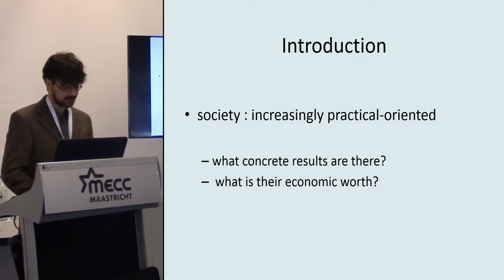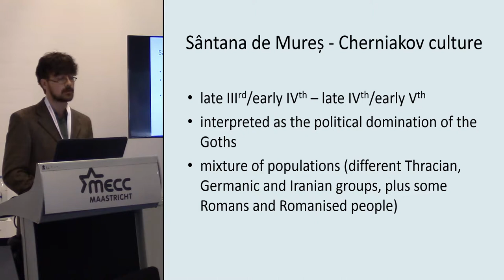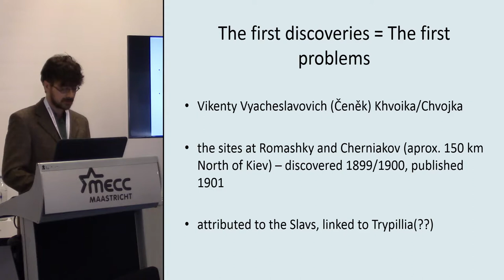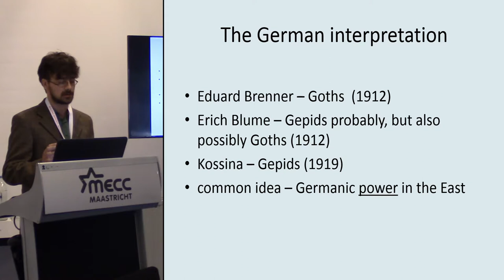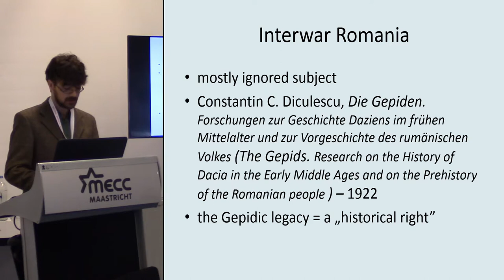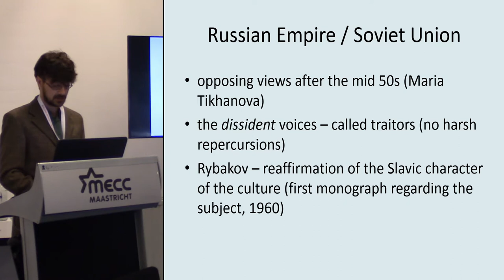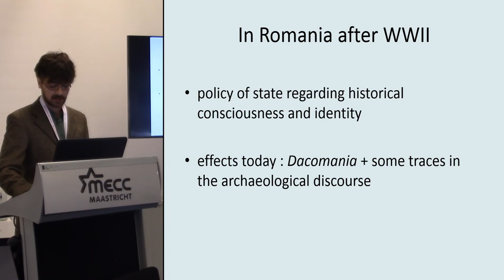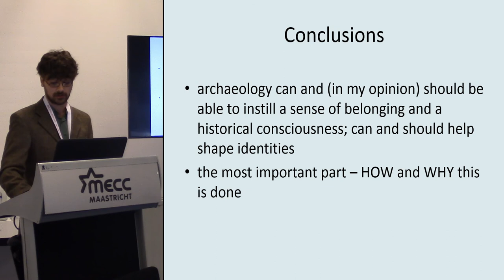The Sântana de Mureș - Cherniakov culture historiography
Nationalist ideology has imprinted its mark on the study of the Santana de Mureș - Cherniakov (SM-C) culture since the first discoveries were made. Because of the chronological aspect (right before the beginning of the „Migration period”), it soon became a battleground for three different nationalist ideologies : German, Russian (in a broader sense, Slavic, as the discoverer of the first site was a Czech-born Ukrainian) and Romanian, all of whom „claimed” the SM-C culture to demonstrate superiority, continuity and/or a „historical right” to rule certain territories. Of course, after the Second World War, German historiography diverged from this view, but in Romania and the Soviet Union the research of the SM-C continued to be influenced by previous ideas for a few decades. As I will try to show, this heavily impacted both research and the sense of identity of the people, and has echoes that survive until the present day. Now, the historiography of the SM-C culure is divided : some vehemently contest the older ideas and generally avoid talks about ethnicity, while others try to keep a balance between the old and the new. Of course, there is a risk of repeating the mistakes of the past and fueling the far-right movements by popularizing the SM-C culture, but perhaps in the modern context („the migrant crisis”, for example) teaching people about a space and time where people of many different ethnical, cultural and religious backgrounds lived together (rather) peacefully might be beneficial.

Author: Plăcintă, Tiberiu - "Alexandru Ioan Cuza" University of Iași (Presenting author)